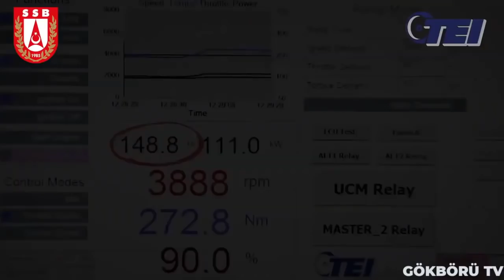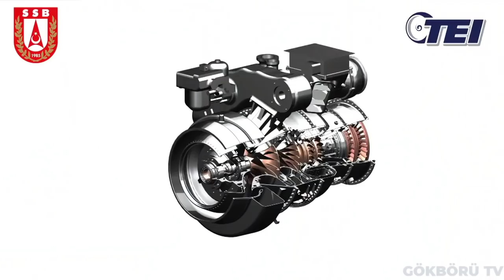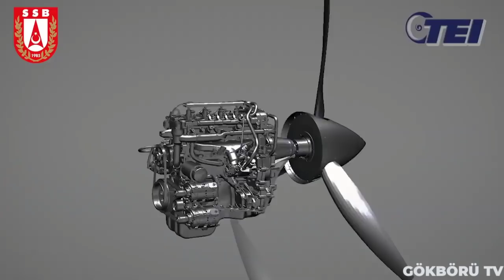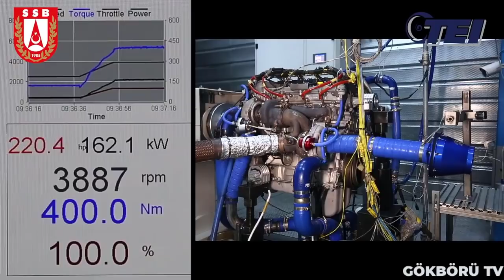BAYRAKTAR TB-3'LERDE MOTOR TESLİMATI BAŞLADI !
1 senelik bir zaman diliminden sonra TEI Genel Müdürü ve Yönetim Kurulu Başkanı Prof. Dr. Mahmut Faruk Akşit bir canlı yayına katıldı ve herkesin beklediği o müjdeli haberi verdi. Prof. Dr. Mahmut Faruk Akşit Baykar Savunma tarafından geliştirme çalışmalarına devam edilen Bayraktar TB-3 silahlı insansız hava araçlarında kullanılması kararlaştırılan, Türkiye'nin ilk yerli ve milli üretilen havacılık motoru TEI PD170 Turbodizellerin teslimatlarına başladıklarını belirtti. Bundan sonrası artık Baykar Savunma'ya düşüyor. Ufak bir dipnot olarak belirtmekte fayda var, bahsi geçen Bayraktar TB-3 silahlı insansız hava aracının 2022 yılı içerisinde ilk uçuşunu gerçekleştirmesi bekleniyor.